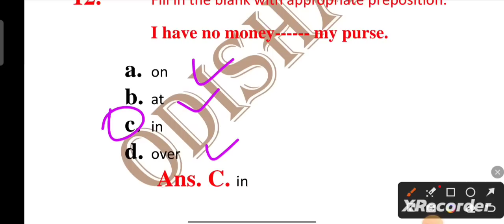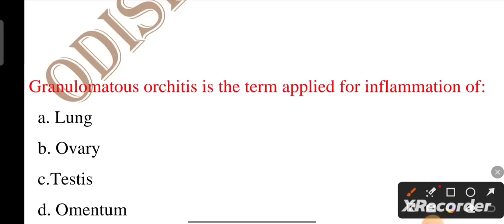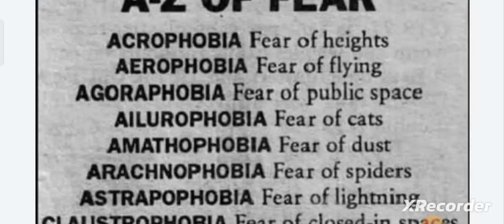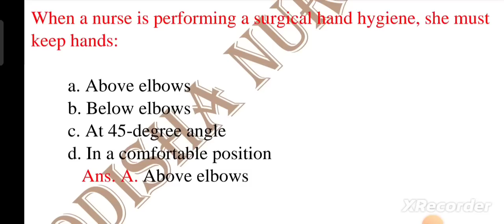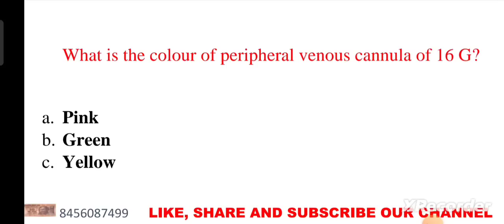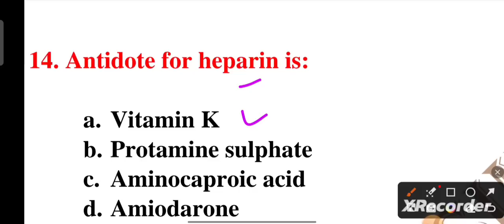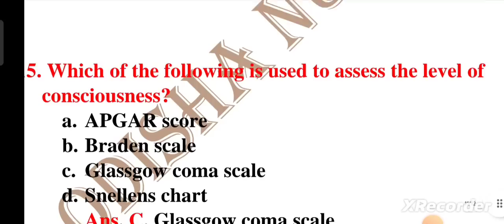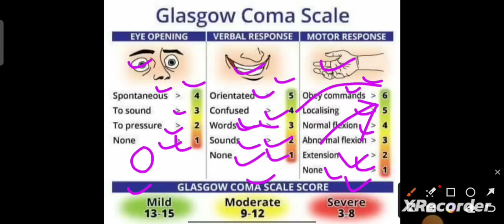EXAM SPECIAL SPEED CLASS-7 FOR 7483 OSSSC NURSING OFFICER (PRACTICAL BASED MCQ)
Your Queries -
1.image based questions for aiims
2. ODISHA NURSING
3.aiims nursing officer previous question papers
4.staff nurse vacancy 2022
5.nursing competitive exam questions
6. nursing vacancy 2022
7.aiims image based questions
8.staff nurse exam papers
9.nursing exam questions and answers 10.nursing exam preparation
11.image based questions in nursing
12.NORCET Exam 2022